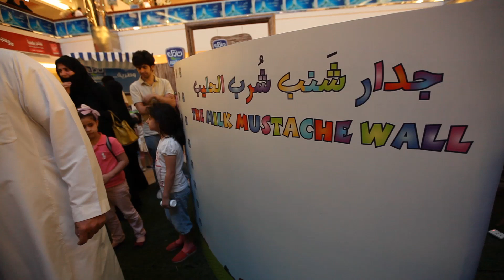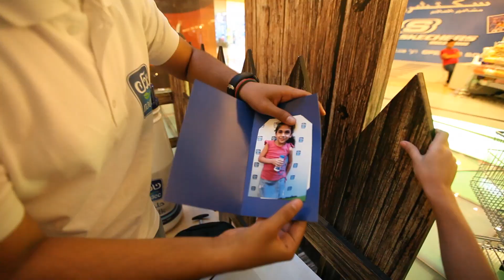Nadec Farm Activity فعاليات مزرعة نادك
Nadec Farm Activity at Red sea mall in Jeddah
 فعاليات مزرعة نادك في الرد سي مول بجدة